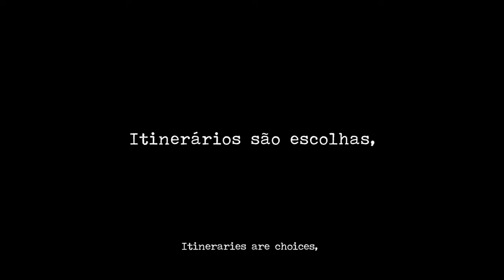Para Além da Curva da Estrada | Trailer HD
"Para além da curva da estrada" retrata a trajetória de milhares de caminhoneiros apaixonados pelas estradas. Dirigido por Guilherme Azevedo, o mesmo diretor do premiado "Tim Lopes – Histórias de Arcanjo" o documentário acompanhou, durante 50 dias e por 25.000 km, o cotidiano do caminhoneiro Jorge Lisboa pelas estradas do Brasil.
9 de Novembro nos cinemas!